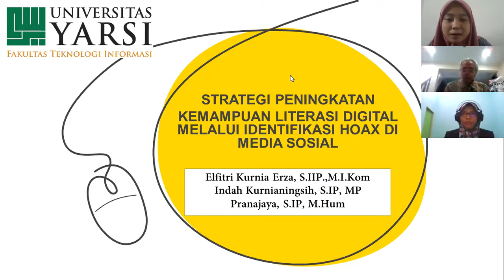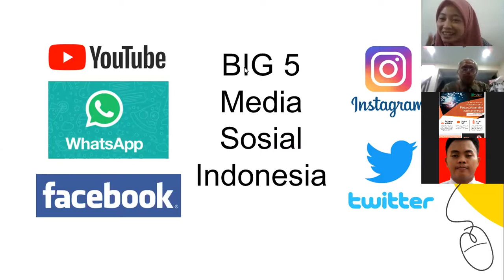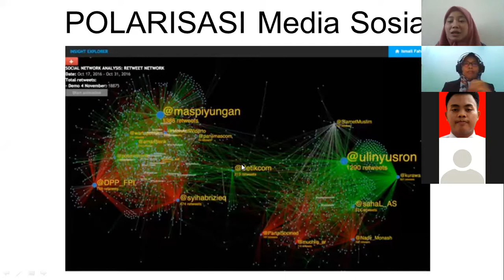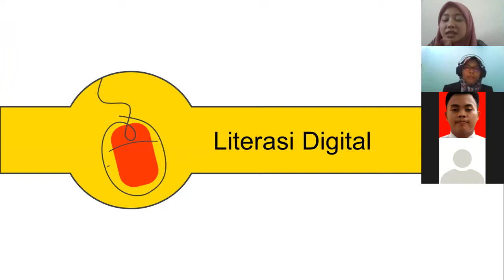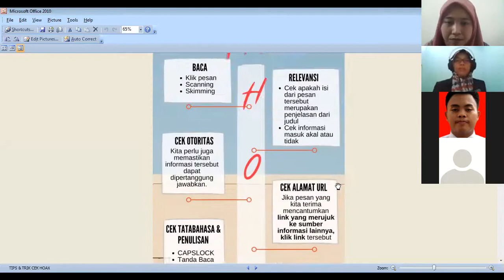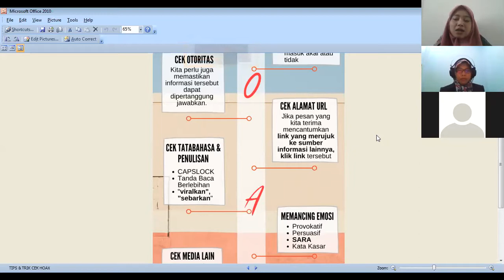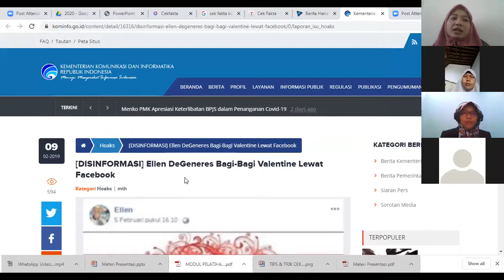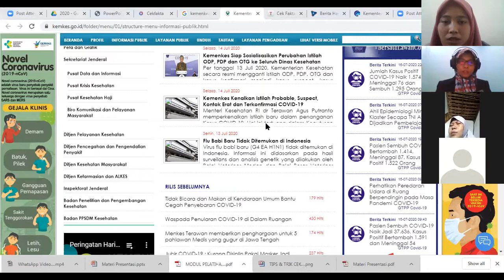WEBINAR " Strategi Peningkatan Kemampuan Literasi Digital Melalui Identifikasi Hoax di Media Sosial"